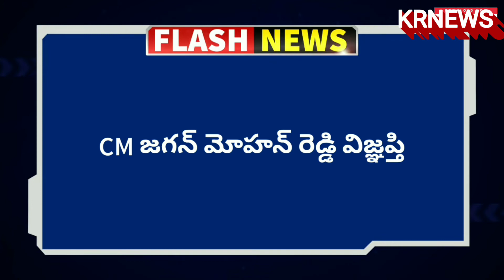SP బాలసుబ్రమణ్యం కు భారతరత్న ఇవ్వాలి CM జగన్ మోహన్ రెడ్డి